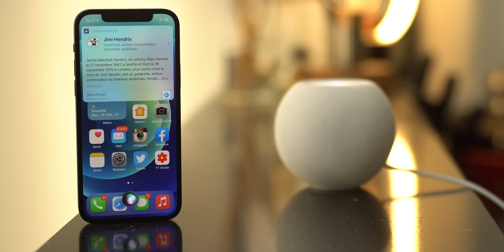HomePod mini - Je l'ai testé en avant-première !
Voici le HomePod mini, la nouvelle enceinte connectée d'Apple à 99€.

00:00 : Déballage
00:16 : Introduction
00:45 : Design et taille
02:33 : Enceinte audio
03:37 : Test du Son
06:28 : Object connecté Siri
09:10 : Conclusion